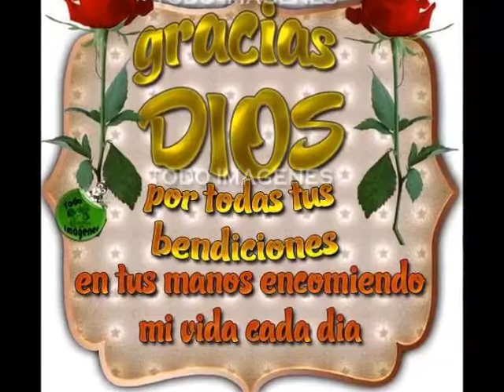ROGELIO BERNAL MI VIEJO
rogelio bernal